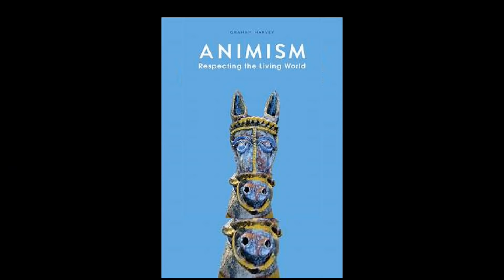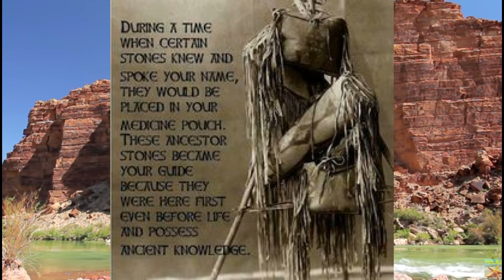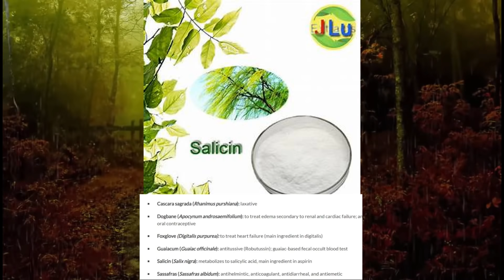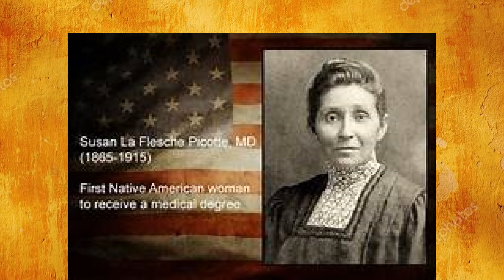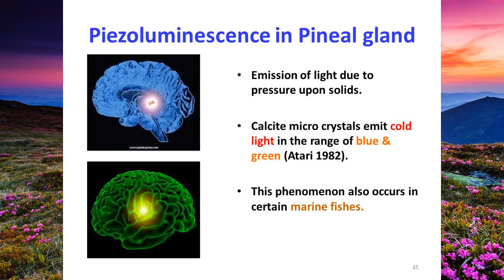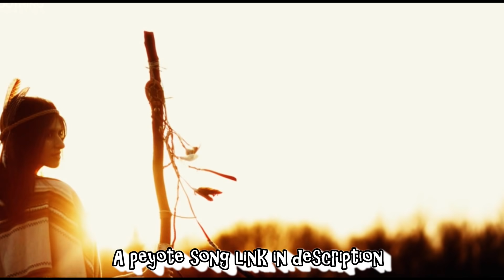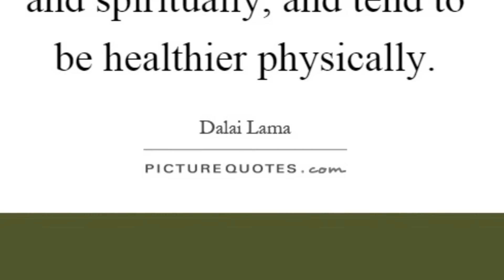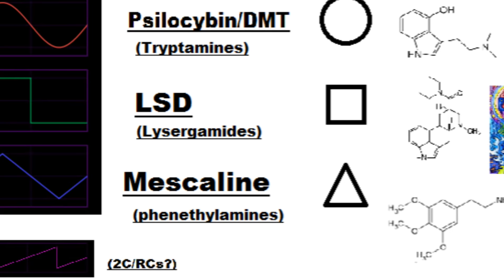Medicine Men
Native cultures of the world and they're practices, methods, magic and medicine have always intrigued me a great deal, for me there is a feeling that there is a certain knowing, it's hard to explain, so I decided to do some research, share it, I combined my sources into one story line from 3 essays I found, for some of you deeper researchers, I have included a list worth the time to look into, amazing how enlightening  just a little research can be. There is so much to learn and so little time,  native peoples history, legends, myth, & medicinal ways and method of treatment ,   I read 4 stories as listed, then shamefully throw in a plea from my son, lol, I didn't tell him what to say, I just said hey Nate will you record something for me for a donation, just be pithy,  that he was, but I do not receive many except for a few very thoughtful folks that I appreciate more than I can say, if you get something from this please consider giving something back for a cup of coffee, or a sandwich, or share a video if you can't right now, I do understand no worries, I would never ask for much.  I wish I was rich and didn't have to ask, the original song is a quick mix that I liked, no effects yet. extra pictures left and needed a song at the end, thus I had my excuse, please forgive me, Some of the art  wanted to give some exposure to, Deviant art is home to many talented artists. What if these spirals are Ted's electrified water tunnels? Just saying, My sources of research are as follows:
Tepee's are making a big comeback, many folks are putting them in their backyard or on property and they are beautiful,  Imagine how hard it would be to make one the old fashioned way.
Jennyben painting- River somewhere in Yorkshire
Limewirerogue - his daughter - my nephew's daughter is my great niece right?
This is a slight deviation, I like to take once in awhile worked on this one for awhile. This is all non-profit for education, information & entertainment purposes only, fair use section 18, fair use act 1976, I can't help but think about the section of grand canyon where Egyptian things were allegedly found early 20th, with sarcophagi and all, disappeared, also there is a wooden sculpture of Cromag man that when I first saw it I thought it was a native American, is there a link between Cromag man-Native American's? I am not saying there is but it definitely provokes thought. When I was reading the material I Had 2 old timer whistles, with S oh boy, I accentuated them instead of deleting jus fer snix.